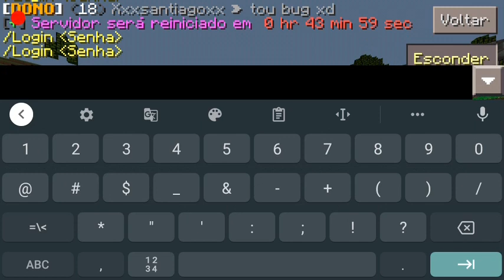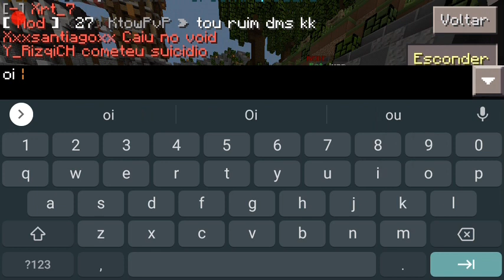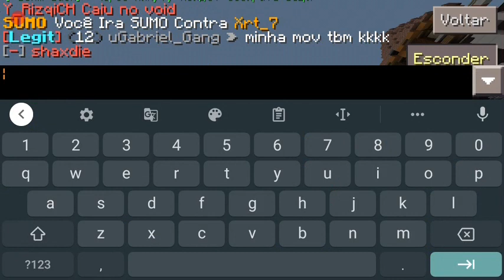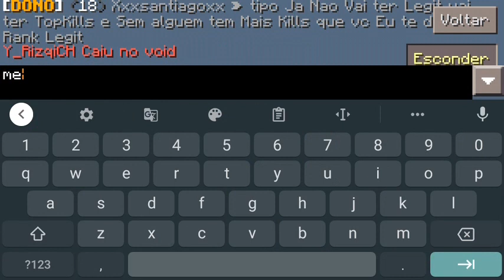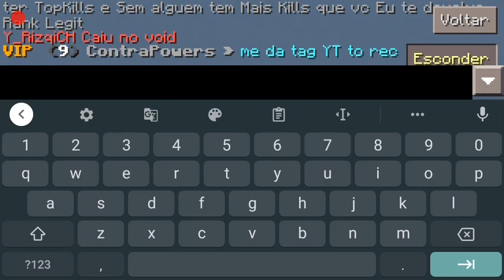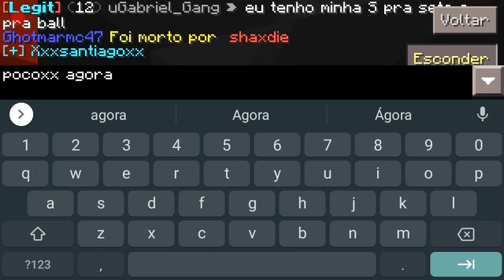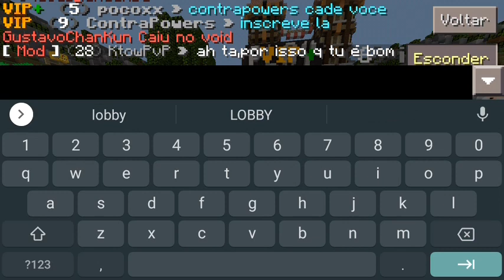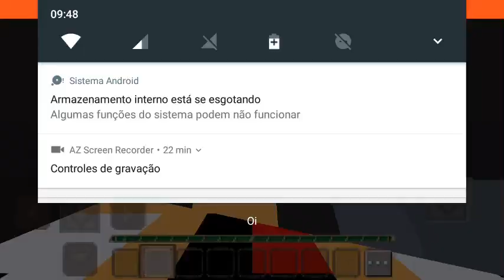X1 COM POCOXX. ELE GANHOU?😱¯\_(ツ)_/¯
O CANAL DO POCOXX FOI HACKEADO.

ESSA FOI A PARTIDA MAIS NOOB Q EU JÁ JOGUEI NA VIDAAAAAAA

- Inscreve 🤠

- Comente 🗨️

- Compartilhe ➡️🌎❗‼️

VAI SÃO PAULOOOO VC CONSEGUE!

O IMPORTANTE É VC SEGUIR EM FRENTE. IGNORE OS HATERS QUE FICAM FALANDO:

HATER- VC NÃO VAI CONSEGUIR!

YOUTUBER- EU VOU CONSEGUIR! VC VAI VER!

então vc comenta NAODESISTA!

SLA '-'